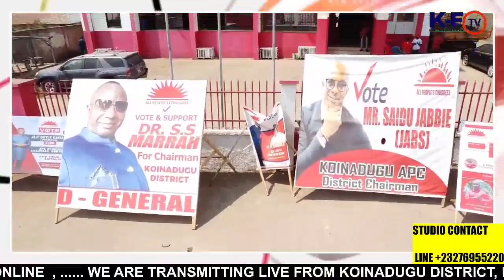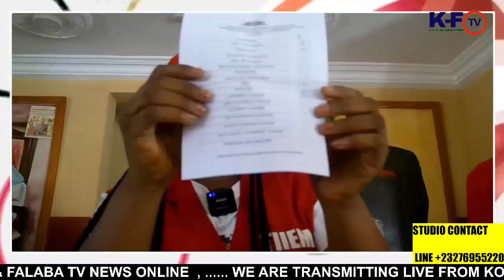The All People's Congress (APC) executive member's Koinadugu District Lower leave Elections 2023